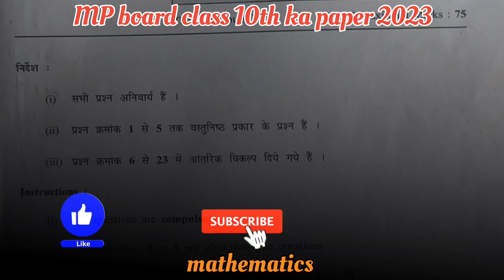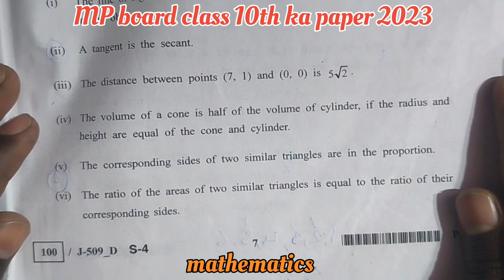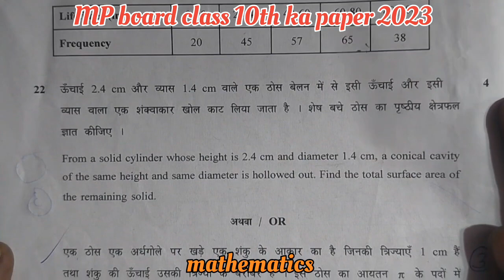MP board class 10th ka mathematics ka paper|MP board Class 10th paper 2024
class 10,class 10 maths
maths ka varshik paper 2023 class 10th mp board
mp board class 10th maths annual exam paper 2023
class 10th maths varshik paper 2023 mp board
mp board maths varshik paper 2023 class 10th
class 10 math model paper 2024 board exam
up board math model paper 2024 class 10
class 10th ka board exam ka question paper 2024
class 10th mp board
class 10 math important questions 2023 board exams